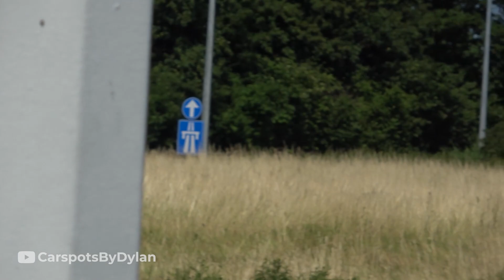Supercars Accelerating! Cars & Coffee Brussel 2023, Chiron, Aventador S, Huracan, M5CS, STO, RS6 ABT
Today I went to Cars & Coffee in Brussels, there were many supercars! Especialy Lamborghini's!

I use the:
- Sony FDR AX-53 + Rode Videomic Pro+